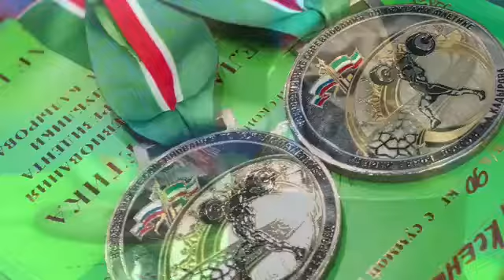Турнир памяти А.Кадырова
Грозный, 4 августа 2018г.